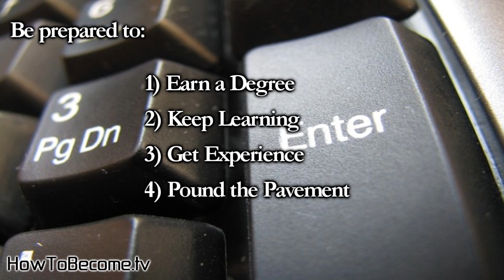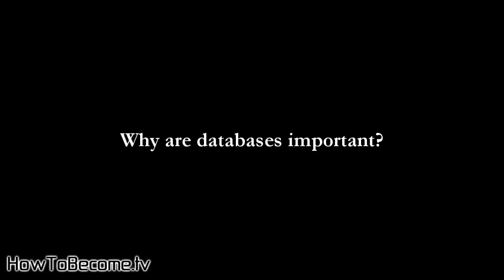How to Become a Software Developer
Next week we start earlier at Thursday 9:00pm EST or 6:00pm PST.

Computer Engineering Information

For todays software development jobs you need to know a bit of everything and keep nurturing your skills! Watch Fernando tells us how he did it.

JB: Be prepared to... 1. Earn a degree.  80 percent of developers hold a Bachelor's degree in computer science or computer engineering. 2. Supplement your education with ongoing certification in new and evolving trends in code languages. 3. Get experience. Find a way to become an intern, create your own side projects. Nothing can replace hands on experience.  4. Pound the pavement.  Hard working skilled developers are always in demand somewhere. Keep applying, and trust it will pay off.

FF: We are given a set of requirements, and then we sit down and write code. Writing code is like writing whatever -- an essay, a novel. it's just that you use a specific a set of words to tell the computer what to do.

On a regular basis I use a lot of tools as well as software that allows me to write code easily -- what we call text editors. It's like a basic text editor file with other features for programmers. Obviously you need a computer, a good one, a reliable one, and we use a lot of other tools that  are based or hosted on the server like a database.

The difference between procedural languages and computer object oriented languages is that in a procedural language you would have to write lots of codes to describe one thing.  Within an object oriented title language you can write one piece of code and call it an object, and it acts as that. The characteristics of the data act like that anywhere in the program.  So, for example,  c++ and java are object oriented languages. All the languages like FORTRAN and cobalt are procedural languages.

In this role, you have to know a bit of everything. You never know where you are going to end up working as a computer programmer or software developer. As technology evolves it's really hard to keep up with the new things that are coming out. So the best thing is to remain at work. If you're always employed you are always going to have to face new challenges, and you have to adapt to those new challenges.  But I guess the best way to keep up to date is going to seminars or taking special courses or even going back to school to learn something new.

Databases are really important because that's where we store all the data that we get from our patients. So, for example, when we collect information from different patients for a different study you have to store that somewhere, and it has to be stored in such a way so that it can be analyzed by statisticians so we can see what the trends are with the data that we are getting. So the database is an ideal solution because it lets you manipulate data, download it, upload it quickly, and in a secure manner. So a database is basically a big bank of information.